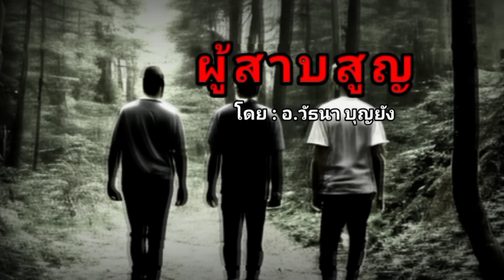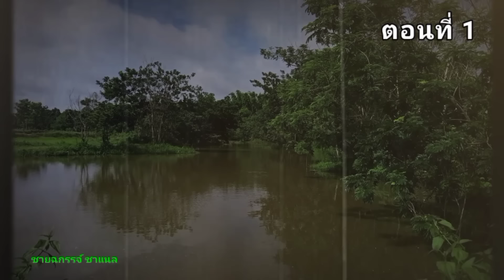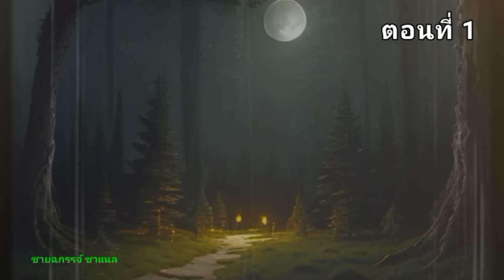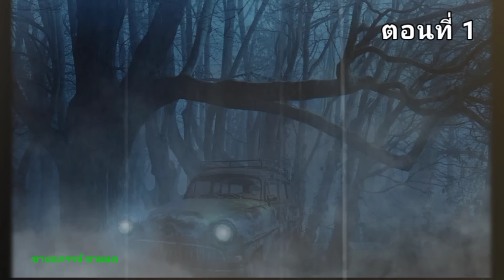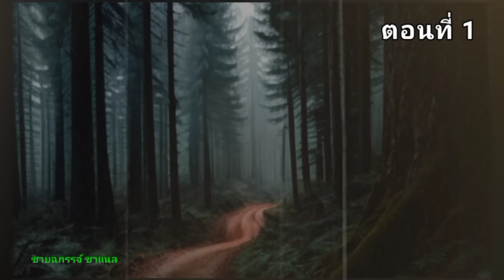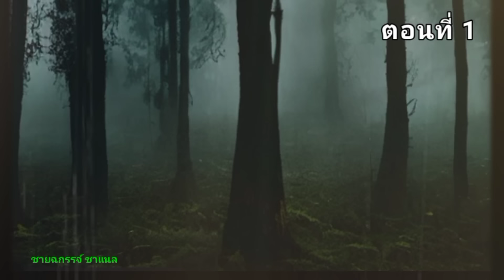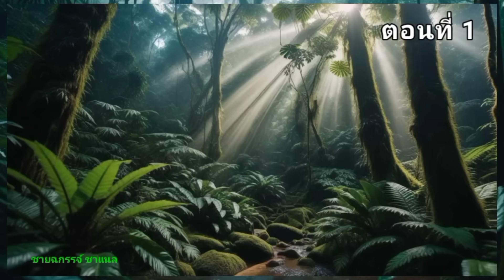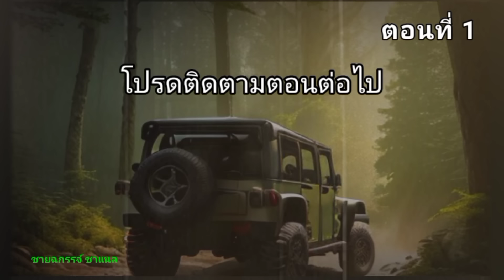ผจญภัยป่ากัมจัง ( ผู้สาบสูญ ) ตอนที่ 1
ขอขอบคุณเรื่องราวจากหนังสือ (หอมกลิ่นป่า)
จากบทประพันธ์ อ.วัธนา บุญยัง
ห้ามผู้ใดทำซ้ำหรือดัดแปลงโดยไม่ได้รับอนุญาต